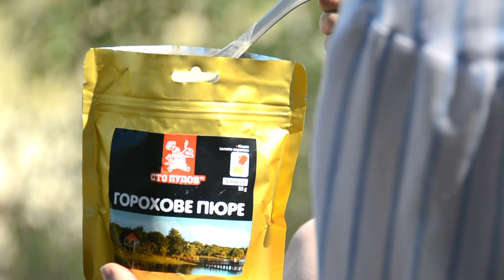Гороховое пюре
Пакет встряхнуть и открыть.
Добавить 160-170 мл кипятка, перемешать. Закрыть замок на пакете и дать постоять 3-5 минут.
Открыть, тщательно перемешать.

Приятного аппетита!